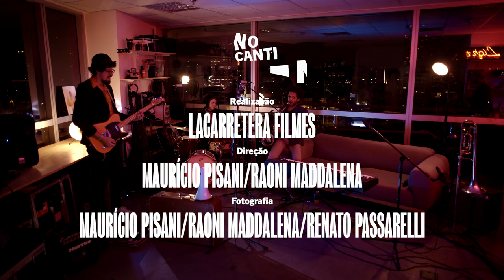Diego Moraes (NoCantinho)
NoCantinho Apresenta: Diego Moraes

Versões Exclusivas nesse Pocket Show gravado na sede da produtora La Carretera.

1. "Intro" Edu Capello 00:00
2. "Quem Dera" (Daniel Chaudon e Diego Moraes) 00:51
3. "Demodê" (Márcio Pazin, Edu Capello e Diego Moraes) 04:00
4. "A última" (Nando Freitas e Fernanda Dias) 09:42
5. "Muderno" (Diego Moraes) 13:55

Diego é cantor e compositor, nasceu em Santa Bárbara d’Oeste e começou a cantar em projetos sociais para crianças da periferia onde cresceu, em Piracicaba. Participou e ganhou diversos Festivais de Música Autoral pelo Brasil e ficou conhecido por sua participação e o 2° lugar no programa musical “Ídolos” da TV Record em 2009. Em 2018, lançou o álbum ÉqueEuAndodeÔnibus e o clipe do Single “Muderno” que já alcança mais de 800 mil visualizações no YouTube. Atualmente contribui na direção musical em um espetáculo de performance e dança contemporânea com o pesquisador e coreógrafo "Jumatatu Poe" em residências artísticas no Canadá e Estados Unidos. Recém chegado de shows por São Francisco e Nova York, Diego também gravou uma sessão ao vivo de seus novos singles junto ao canal Vevo.

Diego também integra a tríade que forma o grupo “Não Recomendados”, junto de Caio Prado e Daniel Chaudon desde 2014

Banda:
Bateria: Bianca Godoi
Guitarra: Gabriel Bortolatto
Sax Barítono: Wellington Viana
Trombone: Fernando Mumu
Teclado e Direção Musical: Edu Capello

Ficha técnica:

Realização:
LaCarretera Filmes

Direção:
Maurício Pisani/Raoni Maddalena

Direção de Fotografia:
Maurício Pisani/Raoni Maddalena/Renato Passarelli

Mix:
Edu Capello

Edição:
Marcelo Perdido

Artes Gráficas:
Alberto Lins

Motion:
Caio Polesi/Marcelo Perdido

Som direto:
Bruno Werner